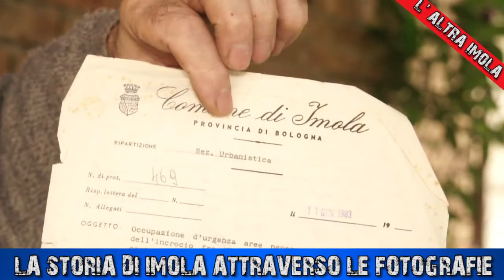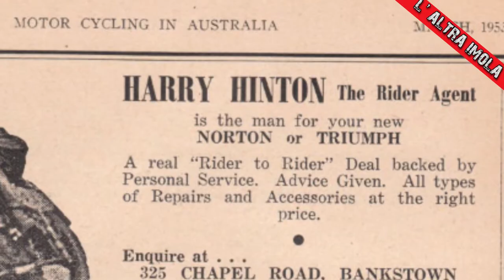IMOLA,evoluzione della CITTÀ con Luigi Mongardi